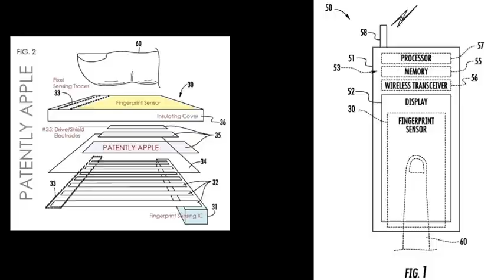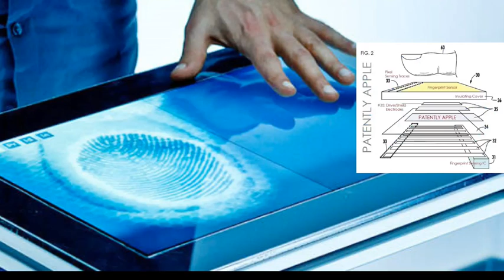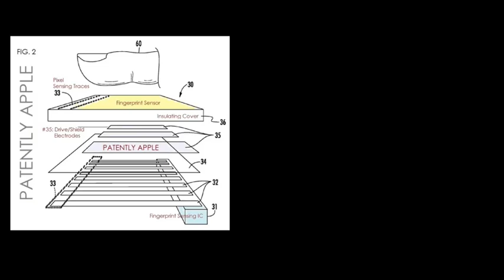Les Ecrans Tactiles du Futurs ! Lire Une Empreinte Digitale en Fraction de Secondes !